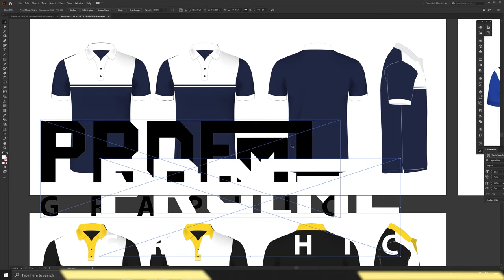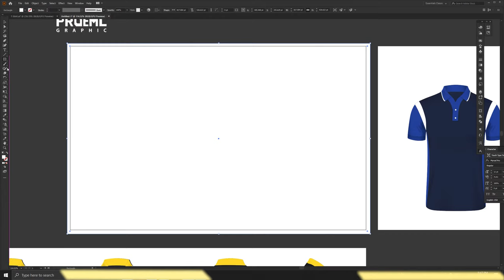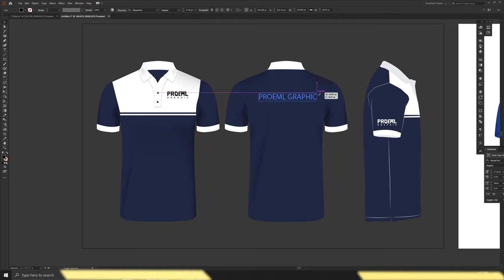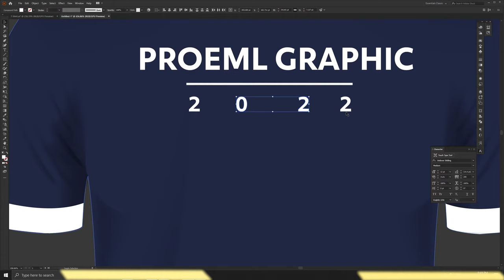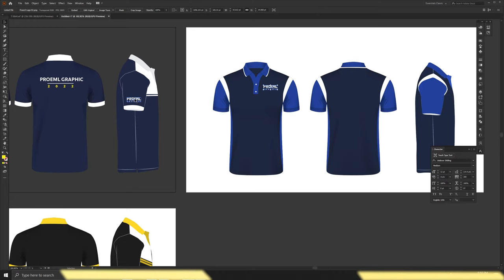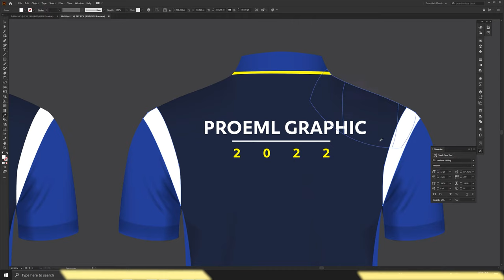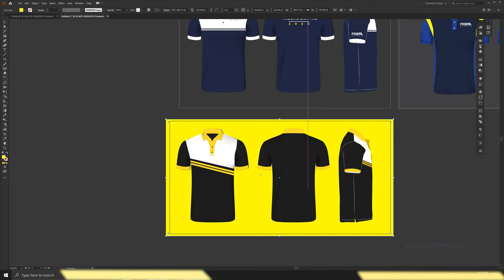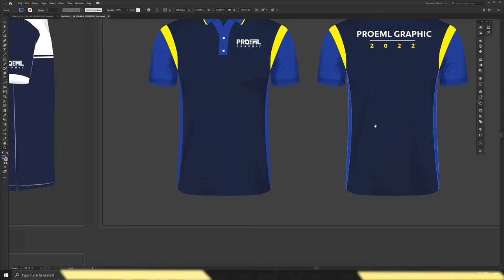Polo T-Shirt your Custom Design | Free Download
Hello every one , welcome to my video 2022, and this video show you for
Polo T-shirt design 2022, so hope you like this video . Thank you.

PROEML GRAPHIC is a YouTube channel dedicated to creating the best Adobe Photoshop, Premiere Pro, Lightroom, Sony Vegas, After Effect,  and Illustrator tutorials. My goal is to create the best, most informative, and entertaining tutorials on the graphic design Tutorial. If you enjoy my videos, the best way to support what I do here is to Purchase my design service or simply way just SUBSCIBE to the YouTube CHANNEL by pressing the RED button.Thank you for watching my video.